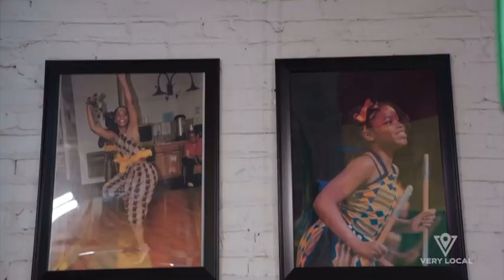Ed and Day visiting Sankofa Village for the Arts learning Soli